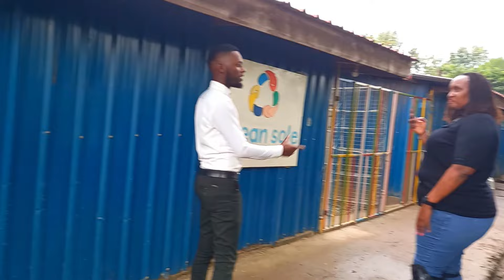Female Engineer Adventure Motorcycle Story: Kagwiria Murungi Riding Kawasaki KLR 650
This video is a hilarious motorcycle story from a beautiful female engineer; Kagwiria Murungi who travels around Kenya on a motorcycle [ Kawasaki KLR 650].

Links